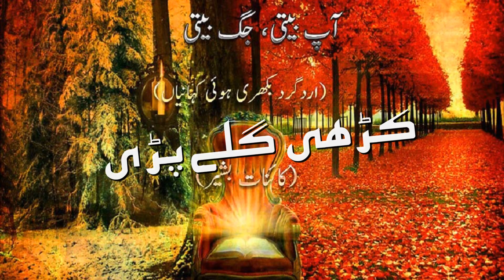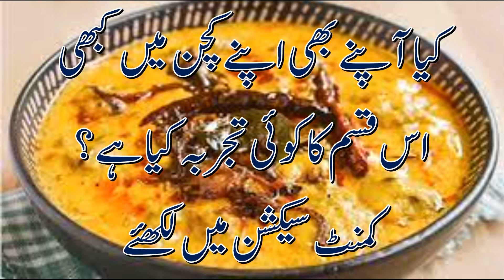Trouble in Cooking.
کڑھی گلےپڑی۔
یہ قصہ محترمہ کائنات بشیرکی کتاب "آپ بیتی،جگ بیتی"سےپڑھاگیا۔کتاب میں بطورِ مصنفہ ان کی زندی میں پیش آنےوالےدلچسپ واقعات کوبیان کیاگیاہےجب کہ دوسرےکئی لوگوں کےساتھ پیش آئےخوشگوارواقعات کوبطورِمؤلفہ انہوں نےاس کتاب میں شامل کیاہے۔ محفلِ طنزومزاح کی ویڈیوکےلئےآج جس واقعے کاانتخاب کیاہےاس میں ایک صاحب نےاپنےپہلی مرتبہ کھاناپکانےکےتجربےکوبیان کیاہے۔
Instagram.com/awazeurdu7
Facebook.com/awazeurdupk
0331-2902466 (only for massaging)